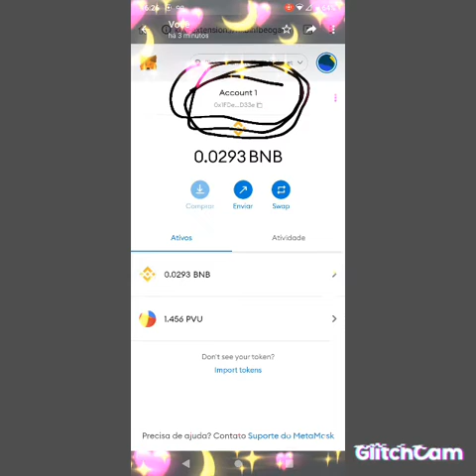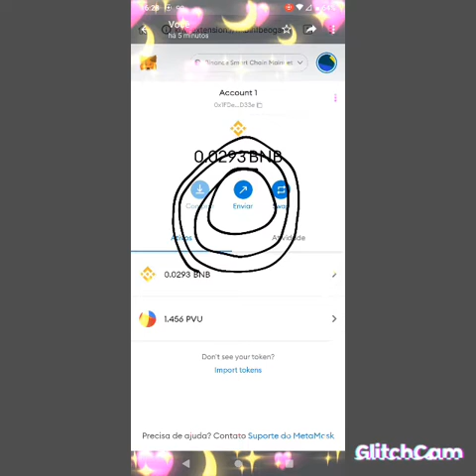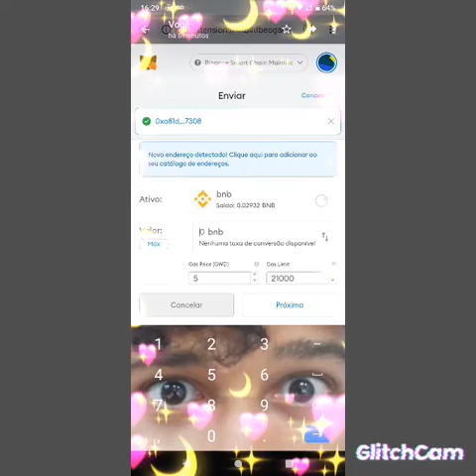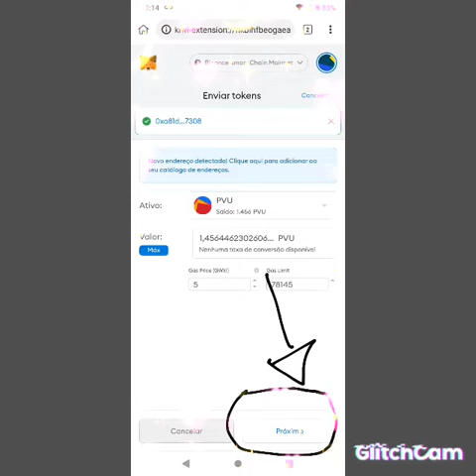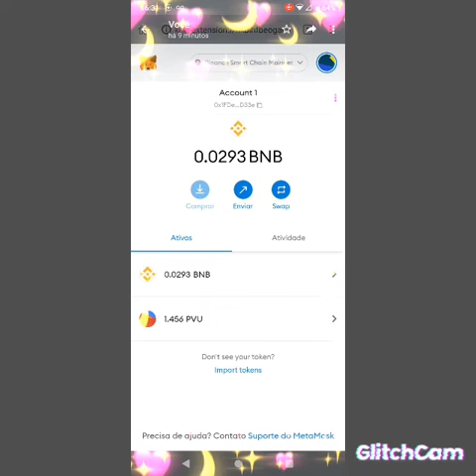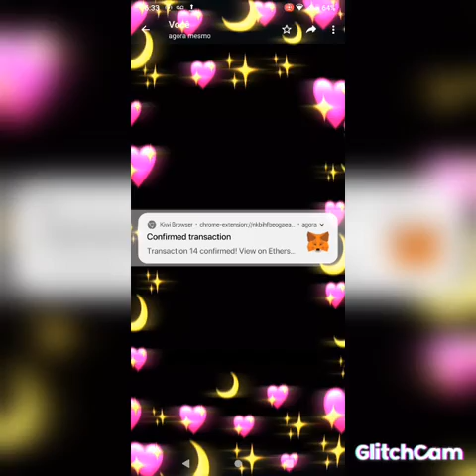metamask - como enviar seus token - pvu bnb e o que tiver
Se alguem puder e quiser fazer doações, pode ser do valor q puder. nos agradecemos muito 🙌❤❤   vamos começar a ajudar o próximos. faremos rifas gratis de caridade, aki no canal. quem quiser deixe seu nome nos comentários pfv   (meu pix 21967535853) nos vamos gravar os pixs chegando e vamos fazer um video agradecendo e anunciando a próxima rifa. OBRIGADO Se alguem puder e quiser fazer doações, pode ser do valor q puder. nos agradecemos muito 🙌❤❤   vamos começar a ajudar o próximos. faremos rifas gratis de caridade, aki no canal. quem quiser deixe seu nome nos comentários pfv   (meu pix 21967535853) nos vamos gravar os pixs chegando e vamos fazer um video agradecendo e anunciando a próxima rifa. OBRIGADO Vc é investidor coin ou quer ser e Não sabe como enviar token ?  fique comigo nesse vídeo q irei te ensinar...

  QUEM PUDER FAZER DOAÇÕES DE QUALQUER VALOR,     MINHA METAMASK:

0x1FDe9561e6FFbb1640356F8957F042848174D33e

EM BREVE IREMOS ABRIR UMA PLAYLIST E FAREMOS LIVES E VIDEOS AJUDANDO PESSOAS QUE REALMENTE NECESSITAM E PRECISAM. OBRIGADO 🙏🙏🙏🙏.